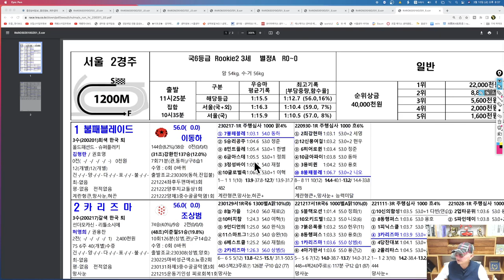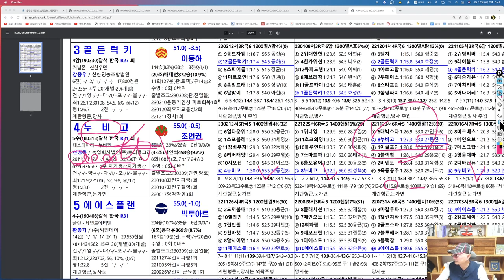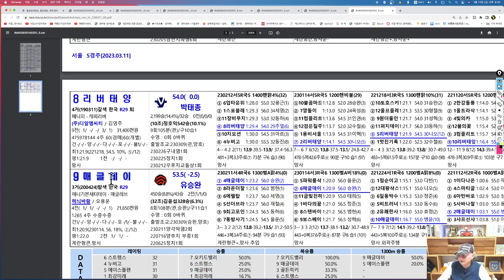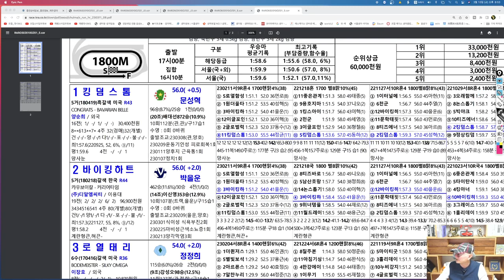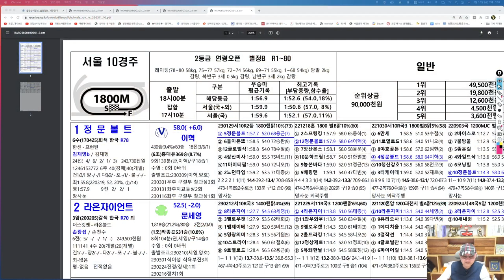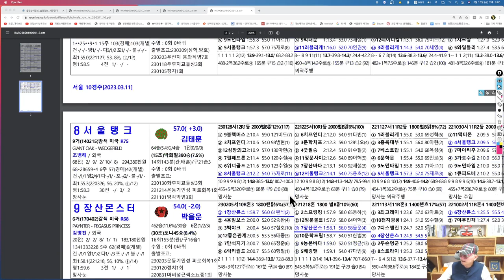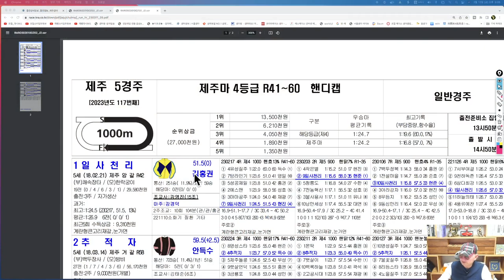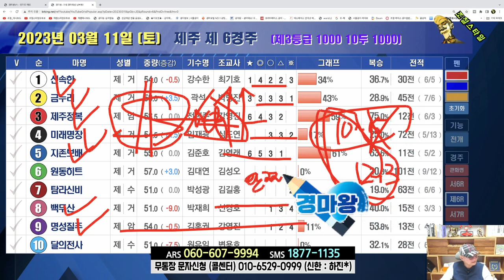[경마] 조철스타일 경마/ [3/11/토요] 실전베팅 / 징검다리 UCC[경마]